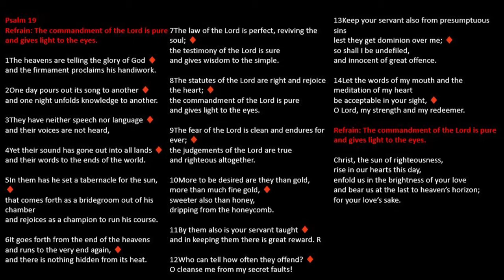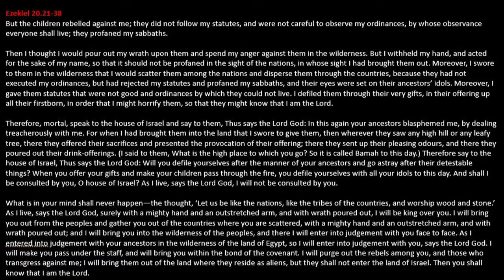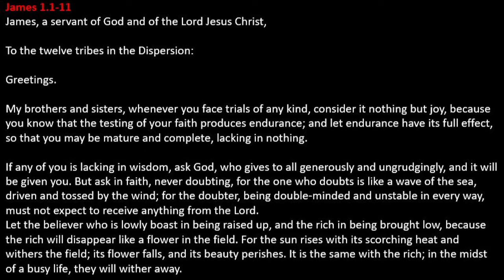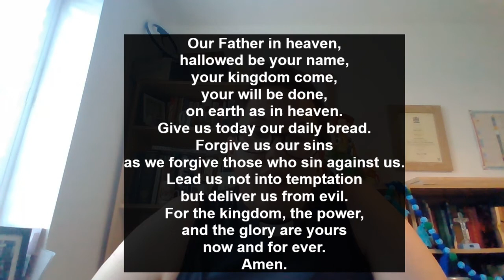Morning Prayer Friday 23rd July 2021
Join Revd Lex with a service of common worship morning prayer